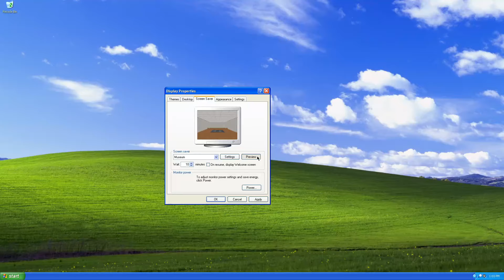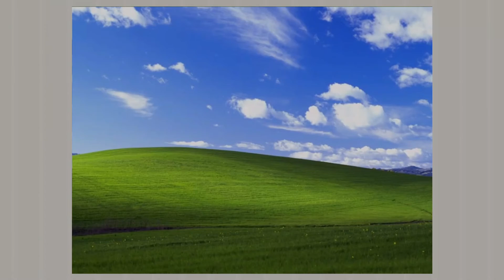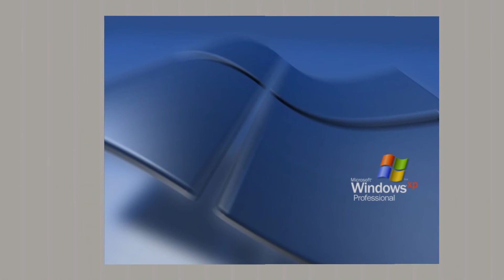ssmuseum.scr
"The MS Museum Screen Saver" running for 15 minutes.
I can kinda see why this wasn't in XP.
At the time of uploading, the filename has absolutely zero search results.
That's the beauty of obscure stuff. Nobody knows about it yet. It feels a lot more special.